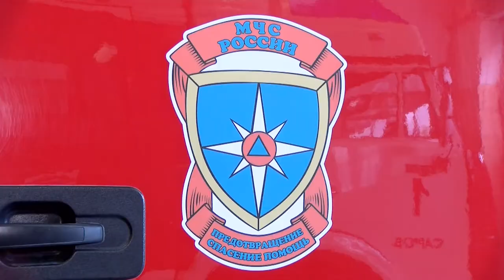27 пожаров за полгода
В управлении пожарной охраны Сарова подвели промежуточные итоги работы.